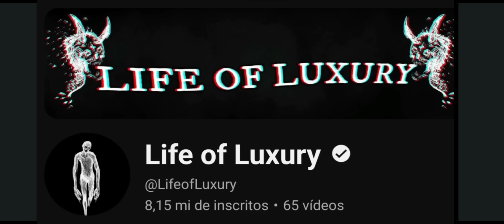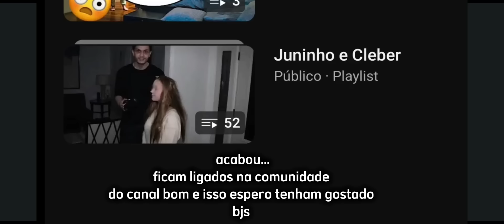tokyo revengers reagindo ao takemichi as Juninho👻 || O capeta jogador de lol || Juninho e Cleber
canal dos criadores
canal:@LuxuryDark
canal:@LifeofLuxury
canal:@gustta_shoow

bom e isso bom vídeo veja os outros nosso